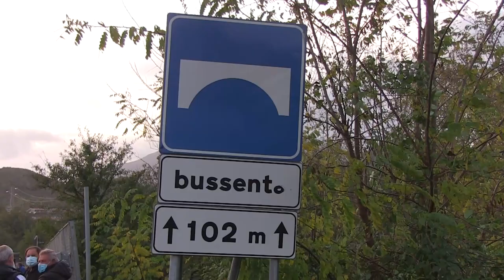POLICASTRO PONTE BUSSENTO RISCHIO CROLLO 3DIC